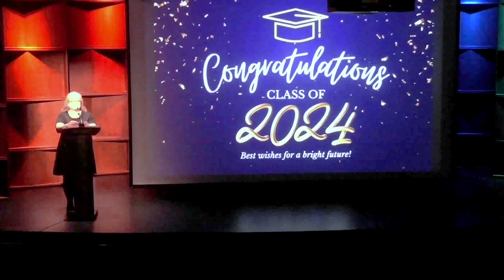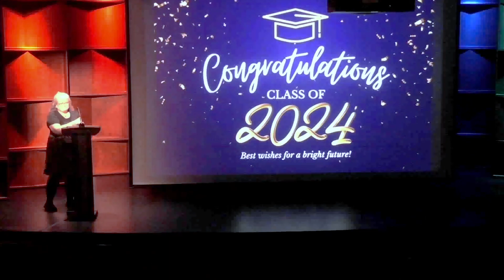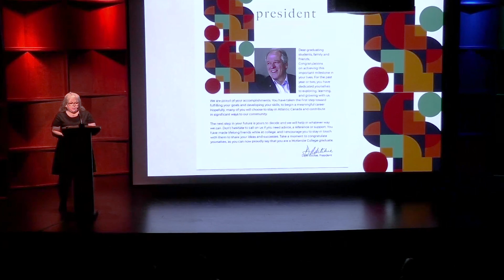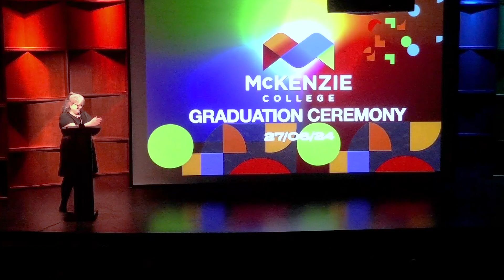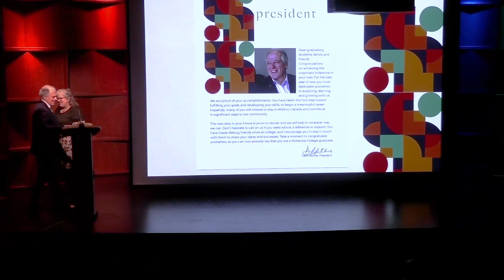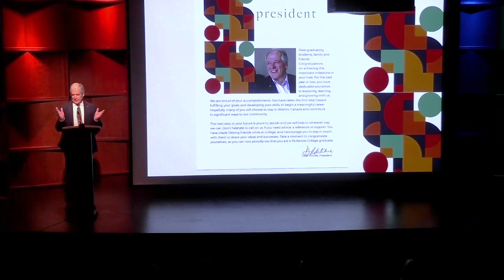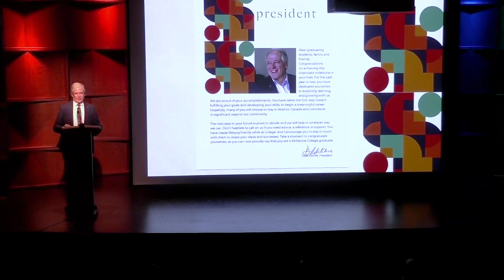2024 McKenzie College Graduation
Celebrate with us as we honor our Graduates